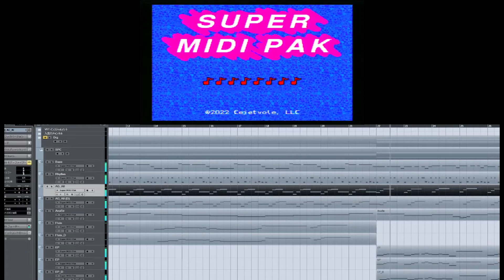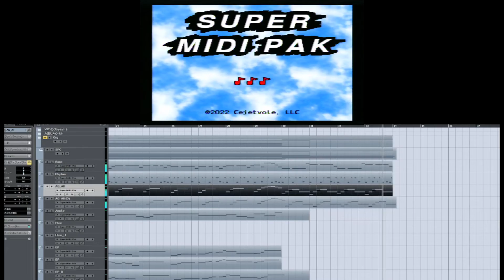「Super MIDI Pak」で初めて作った某RPGっぽい曲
日本最大級の総合ゲーム情報サイト
■4Gamer.net

■関連記事
スーパーファミコン音源をMIDIで鳴らせる「Super MIDI Pak」で，COSIOが“思い出のゲームサウンド”に挑む！